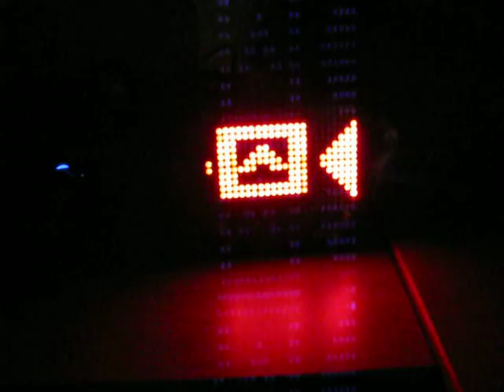dot matrix lcd screen